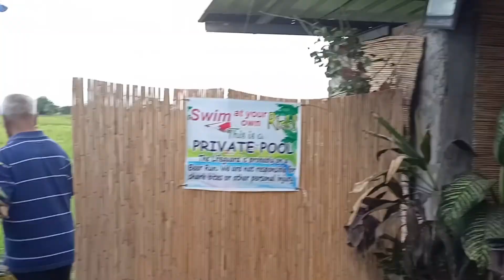First ever Family Swimming | Marjorie Da Jose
Another Video again guys.